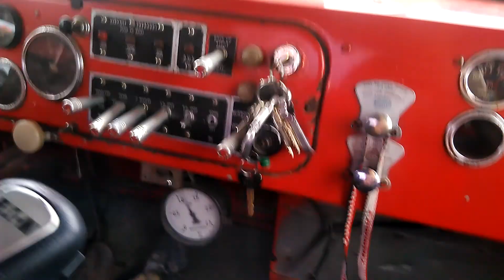Kenworth 985 in cab pulling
Kenworth 985 in cab pulling megapull Stroe 2018